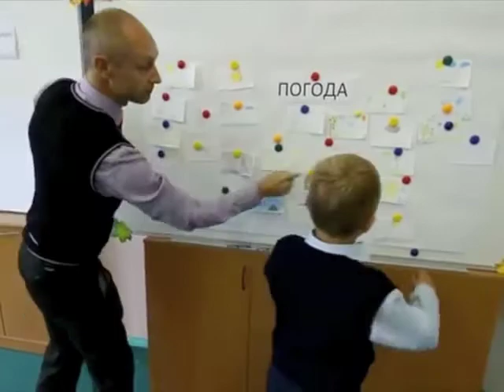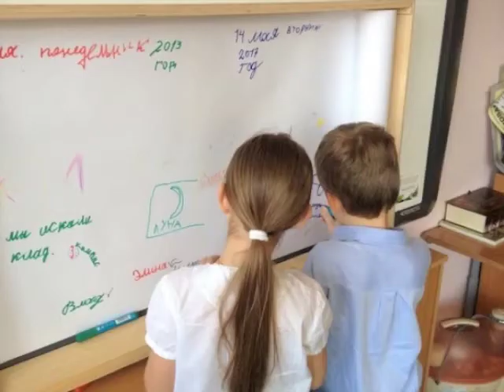Sergey's mission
Поздравляем Сергея Александровича с завершением геройской миссии!